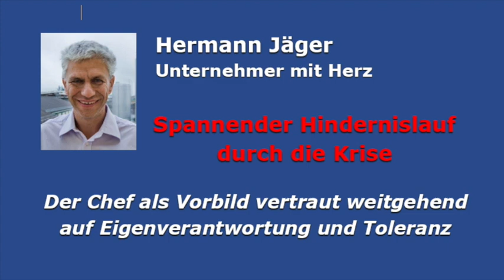Unternehmer Hermann Jäger - Kreativer Hindernislauf durch die Krise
Mittelständische Unternehmen haben es nicht nur schwer, es kostet sie auch viel Zeit und Geld, um die ständig wechselnden Vorgaben der Behörden einzuhalten. Vielleicht möchtest du dir die ein oder andere Lösung abschauen oder deinem Betriebsrat vorschlagen.
In meinem Newsletter erfährst du auch zwischen den Interviews viel Wissenswertes.